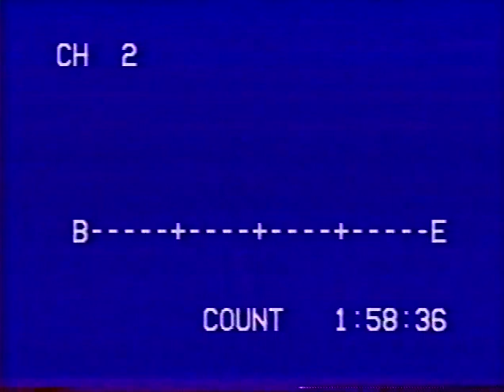January 20 1983 Islanders at Canadiens WOR-TV broadcast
Montreal Forum
Montreal, PQ, Canada

Commentators
Jiggs McDonald
Eddie Westfall

Mike Bossy
Bob Bourne
Greg Gilbert
Clark Gillies
Butch Goring
Mats Hallin
Dave Langevin
Mike McEwen
Wayne Merrick
Kenny Morrow
Bobby Nystrom
Stefan Persson
Denis Potvin
Brent Sutter
John Tonelli
Bryan Trottier
Roland Melanson

Guy Lafleur